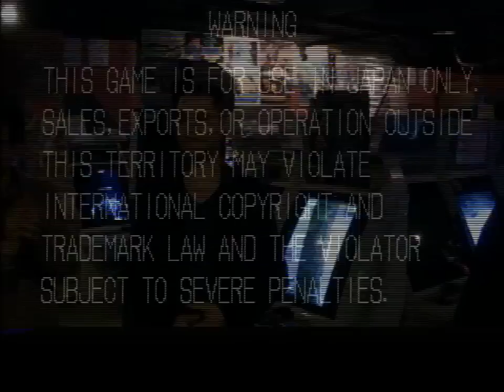ファイターズヒストリーダイナマイト(Fighter's History Dynamite , Karnov's Revenge)大会 2016/03/29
2016/03/29

急にフランス勢が来たので大会